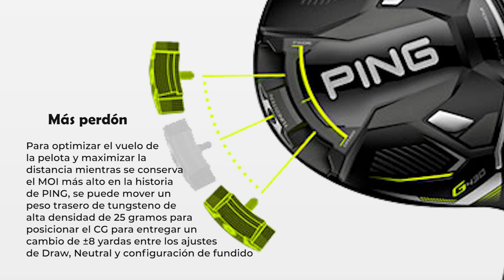DRIVER PING GOLF G430 MAX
Cara forjada T9S+ optimizada
Una cara menos profunda y de grosor variable y el diseño de transición crean más deflexión para generar una velocidad de bola más rápida para nuestras mayores ganancias de distancia hasta la fecha.

La investigación sobre las frecuencias de audio y los armónicos llevó a los ingenieros a crear una nueva estructura de costillas internas y aumentar la curvatura (rigidez) de la corona, el faldón y la suela, lo que resultó en una experiencia de sonido e impacto deseable.

Spinsistencia
Un radio de balanceo variable crea menos loft en la parte baja de la cara para mejorar el rendimiento al reducir el giro, lo que da como resultado velocidades más rápidas que generan impulsos consistentemente más largos.

Mayor Perdón
Para optimizar el vuelo de la pelota y maximizar la distancia mientras se mantiene el MOI más alto en la historia de PING, se puede mover un contrapeso de tungsteno de alta densidad de 25 gramos para colocar el centro de gravedad y lograr un cambio de ±8 yardas entre las configuraciones Draw, Neutral y Fade.

Ajustar loft, Lie
Trajectory Tuning 2.0 utiliza una manga de manguera aerodinámica y liviana que proporciona ocho posiciones para personalizar su trayectoria para obtener la máxima distancia y precisión.

Gráfico de ajuste de trayectoria
El hosel liviano de 8 posiciones permite ajustes para loft (±1.5°) y lie (hasta 3° más plano que el estándar) para marcar aún más el vuelo de la pelota y obtener los mejores resultados.

Lanzamiento alto G430 (HL)
En las pruebas, los golfistas con menor velocidad de swing ganaron un promedio de nueve yardas desde el tee gracias a la mayor velocidad de la bola generada por el peso más liviano del sistema.Construcción personalizada de HL(contrapeso de 11 g, eje PING Alta Quick y empuñadura Lamkin UTx Lite). Disponible en modelos MAX y SFT.

Ejes de ingeniería PING
El PING Alta CB Black ofrece lanzamiento medio-alto a alto, el PING Tour 2.0 Chrome lanzamiento medio y el PING Tour 2.0 Black promueve la trayectoria más baja.

Ejes opcionales
El Project X Hzrdus Smoke Red RDX proporciona un lanzamiento más alto, el Mitsubishi Kai'Li White lanza más bajo.